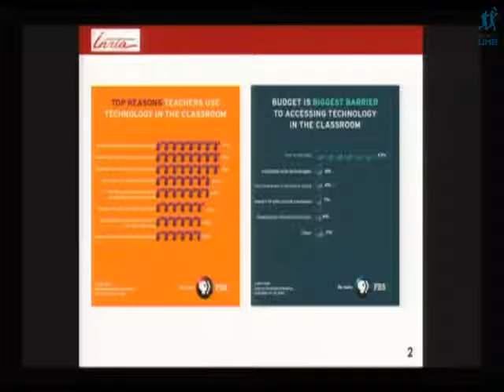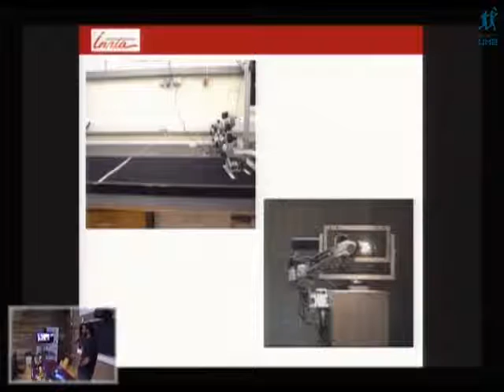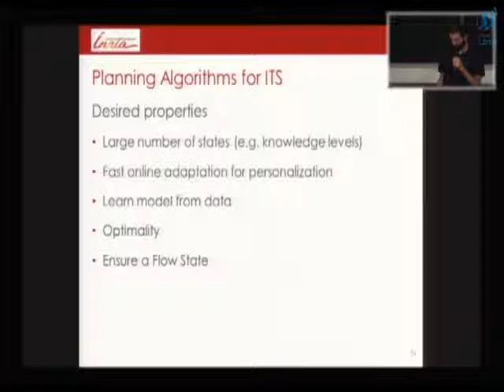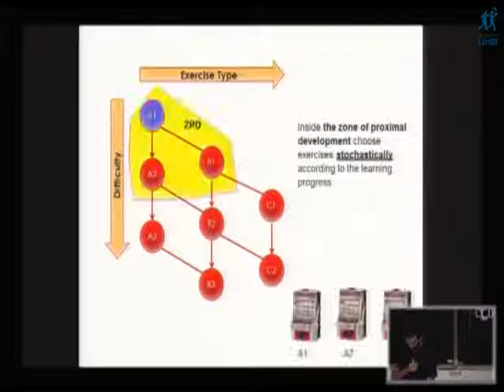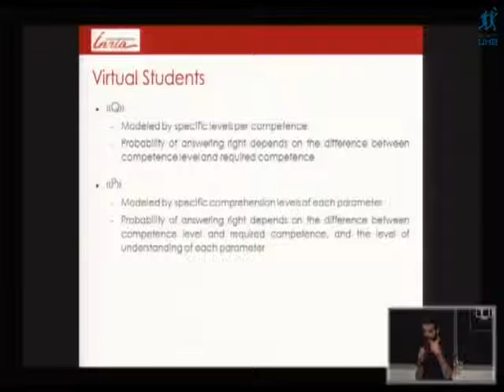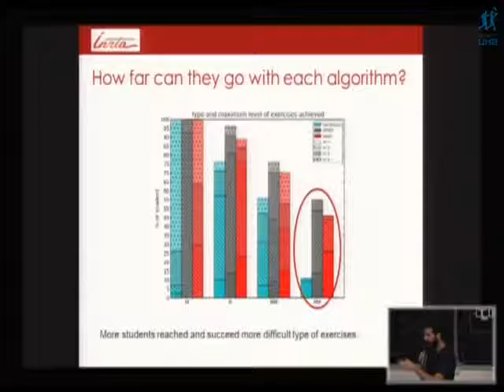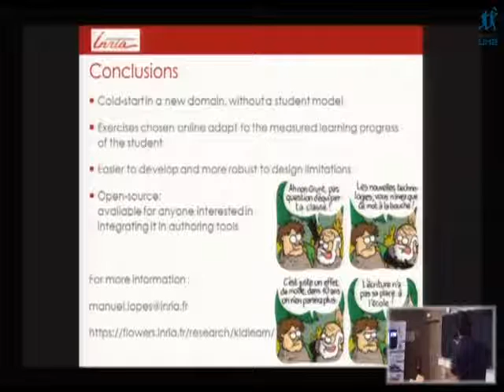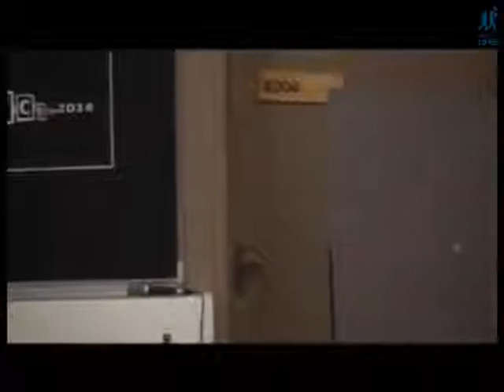Efficient Online Optimization for Intelligent Tutoring System TICS14